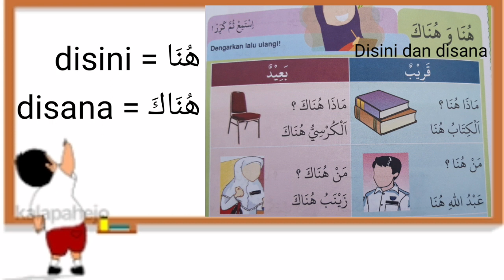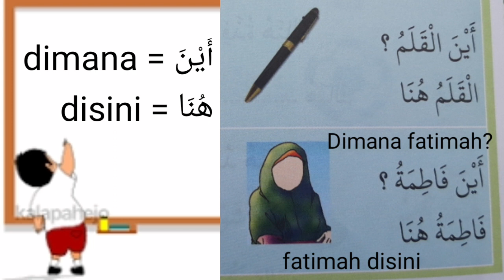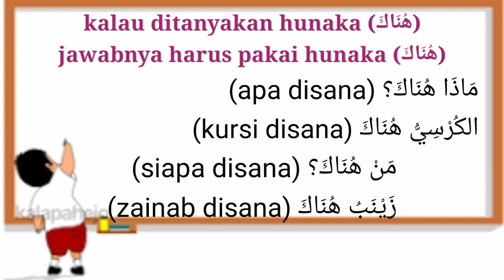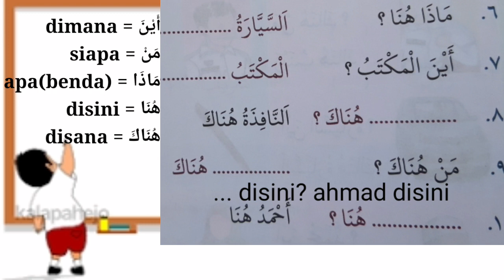Bahasa Arab Kelas 2 Pertemuan Ke-10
هُنَا وَ هُنَاكَ
(ماذا هنا؟، ماذا هناك؟ من هنا؟، من هناك؟)